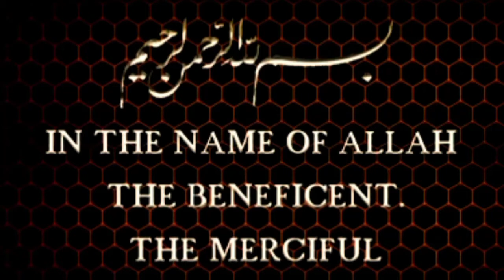P3ND3T4 MENGAKU 23 TAHUN BELAJAR TEOLOGI‼️ TERNYATA KUALITASNYA...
Pendeta mengaku 23 tahun belajar teologi ternyata kualitasnya..
terimakasih telah berkunjung ke channel ini dan menonton Videonya.